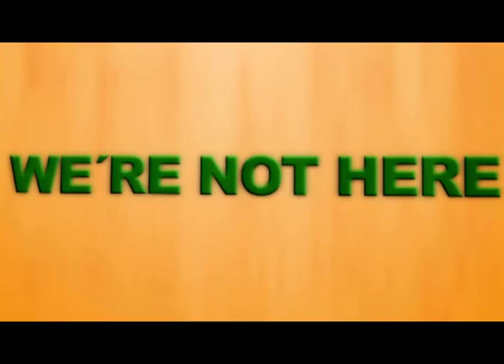Aztecas UDLAP: !Vamos por el bicampeonato!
El 10 de septiembre inicia la temporada 2011 de futbol americano de la liga de CONADEIP. Aztecas UDLAP buscará el bicampeonato.